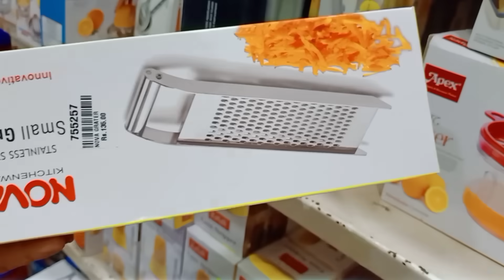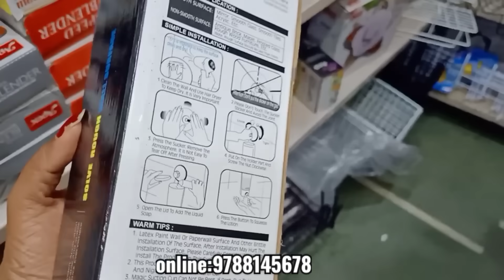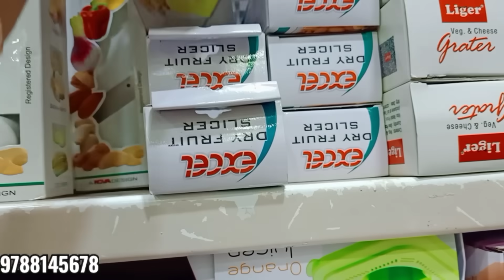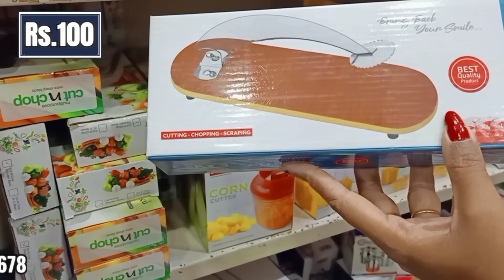Rs.22 முதல் ஆன்லைனவிட கம்மி விலையில் Glassware New Kitchen Tools Kitchen Organiser At Low price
Adharsh Agencies
No.9, Ratan Bazaar, Park Town, Chennai,
Tamilnadu 600003

Love,
Lakshmi!